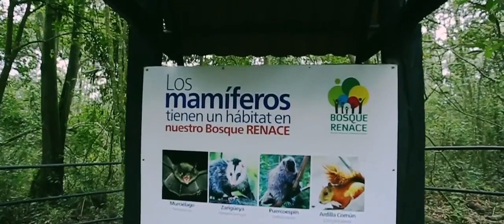Bosque Renace, un tesoro ambiental